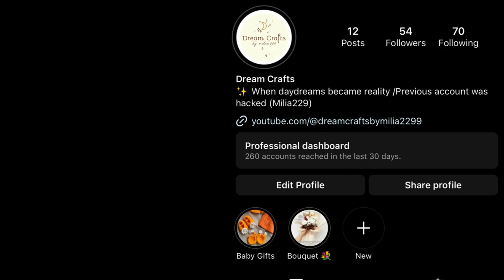Crochet Daisy step-by-step tutorial/ Crochet flower / Dream Crafts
Hi guys! My previous instagram account was hacked :( Pls follow my new account ya! Thank you :)

This is a video that is suitable for beginners.
Yarns: 4 ply yarn from @overthemoonest2020
Crochet hook: 3.0mm

Crochet Pattern
Flower Disk
R1: 6 sc in magic ring (6)
R2: (sc,inc) x3 (9)
R3: (2 sc, inc) x3 (12)
Make 2 and sew them together

Flower Petal
(Chain 6, turn, skip 2, 3 hdc, sc, sl st) repeat till the end